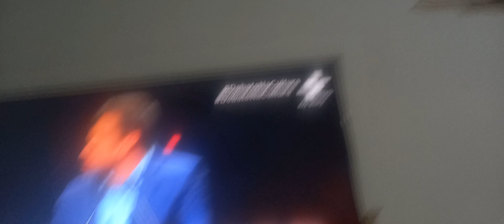Datena Joga Cadeirada em Marçal passa na band , Filho do datena comenta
Brasil urgente